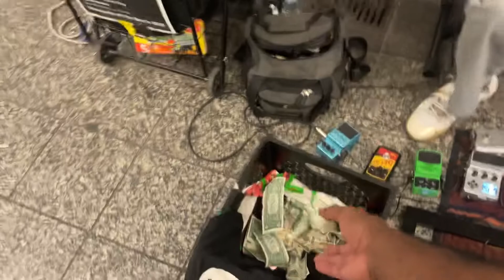NYC Subway performance with dancer @34th Penn Station🗽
Subway performance I ll be there! With a bonus dancer! Only in NYC